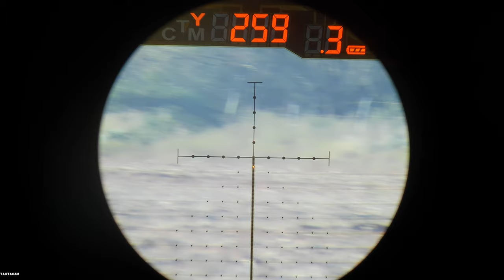259 Yard Kill Shot Whitetail Doe - Tactacam FTS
259 Yard Kill Shot Whitetail Doe - Tactacam FTS - The 6.5 Creedmoor and the Burris Optics Eliminator III on the REKON Tripod with the Triclawps Outdoors saddle wasa perfect combination for this doe hanging out in a wheat field.